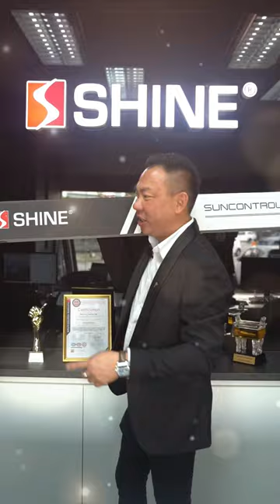教你们如何粘膜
你知道吗 贴膜其实是一项技术活呢。如果在不正当的贴膜技术下 久了后就会气泡 严重点还会掉下来呢 这不是花了一笔冤枉钱吗 😟

专业活还是给专业人士来完成吧！今天就让SAM哥分享如何正确的来操作 过程特别解压哦~